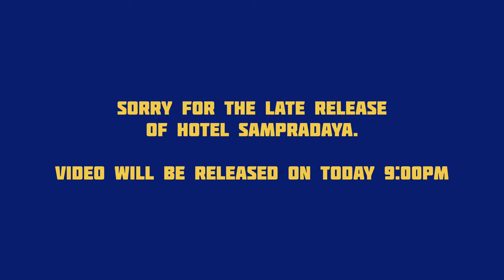Sorry For The Late RELEASE Of Hotel Sampradaya Vlog | 📅 Date Announced